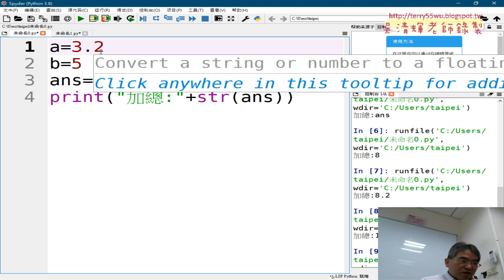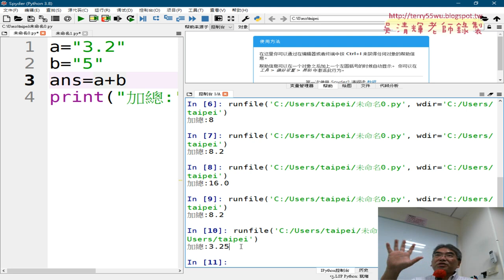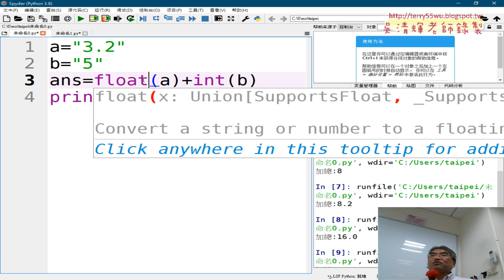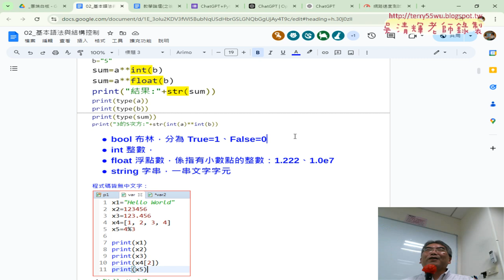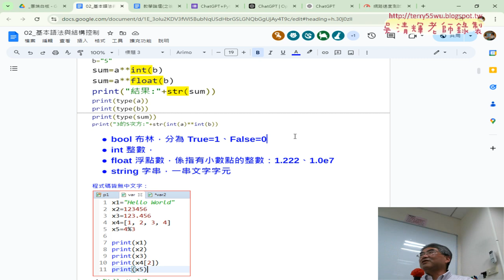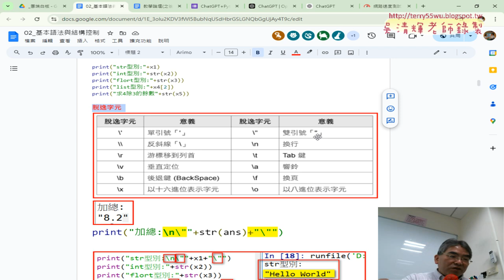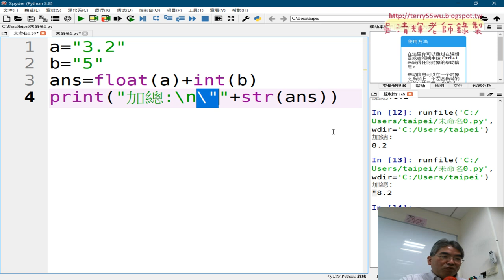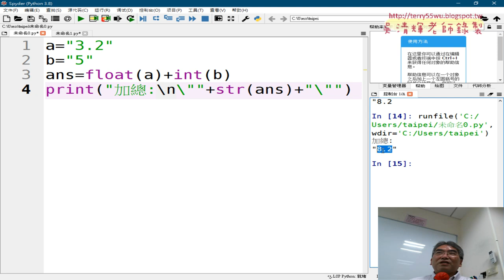05 數字轉型與拖逸字元